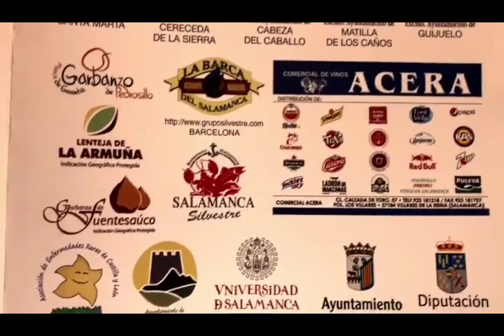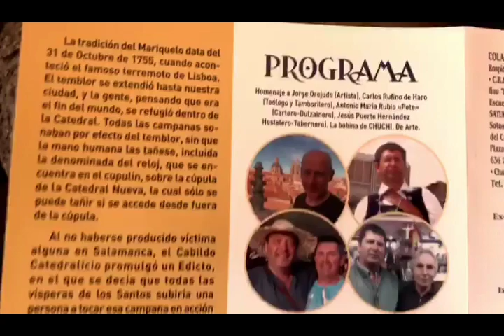XXXIII Ascensión a la Catedral Nueva de Salamanca con El Mariquelo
XXXIII Ascensión a la CatedralNueva de Salamanca
por
Jueves 31 de Octubre a las 21:30h